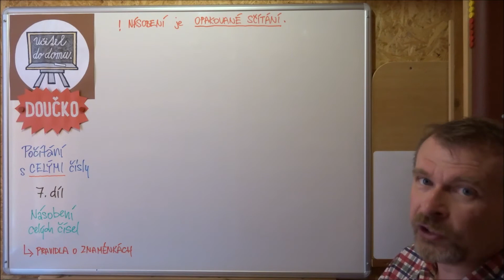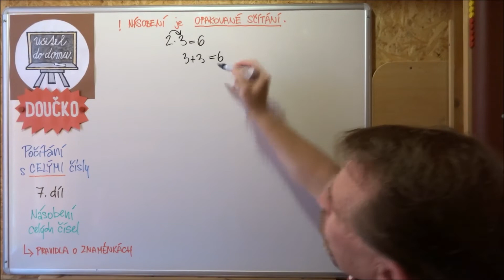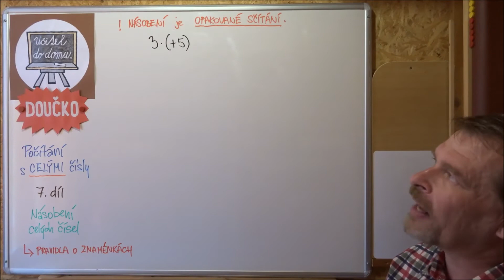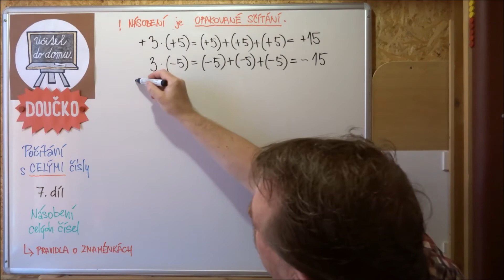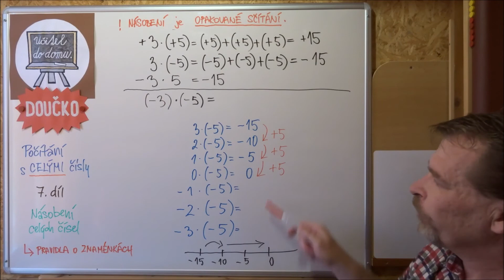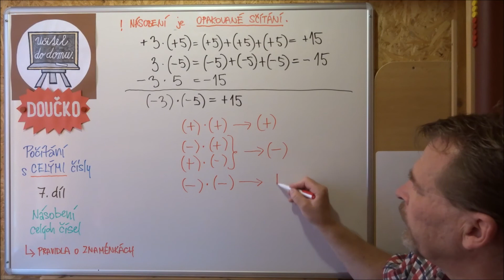07 Celá čísla - NÁSOBENÍ A DĚLENÍ, PRAVIDLA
Sérii "CELÁ ČÍSLA" najdete v playlistu Celá čísla - doučko v sekci MATEMATIKA 2. stupeň.